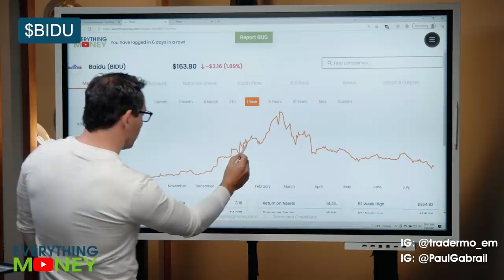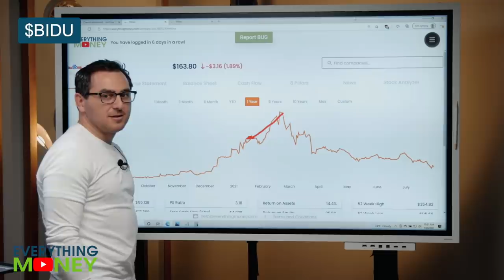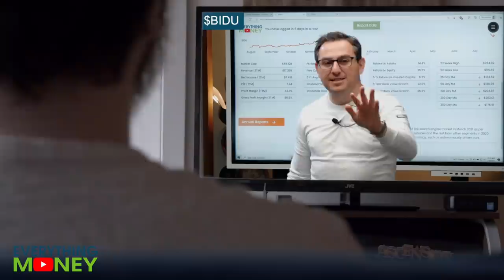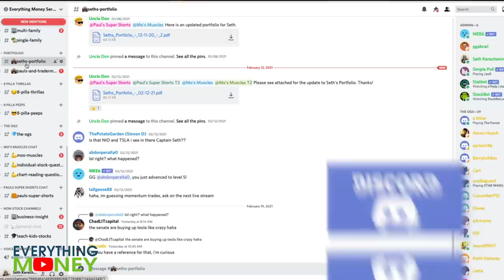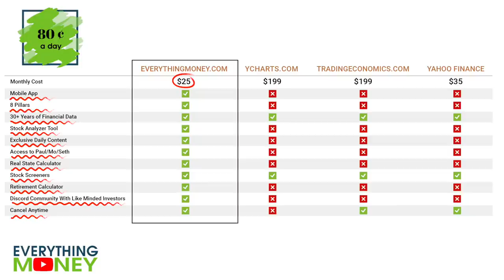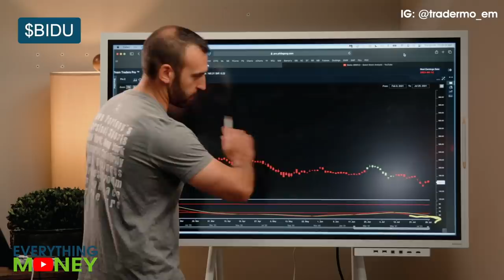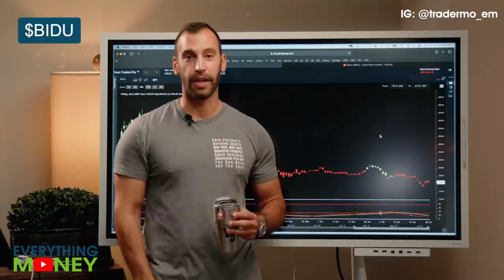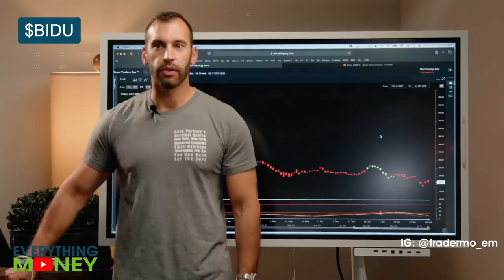BAIDU STOCK ANALYSIS | Is BIDU Stock a BUY?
We analyzed Baidu (BIDU) stock with value investing and trading perspectives to see if this Chinese tech company is a worthwhile addition to your portfolio!

0:00 Intro
0:44 Our Last BIDU Video
2:00 Addressing "Haters"
4:15 BIDU Fundamentals I
5:35 Join Patreon!
6:27 BIDU Fundamentals II
7:38 Trading BIDU
9:57 Stock Analyzer Tool